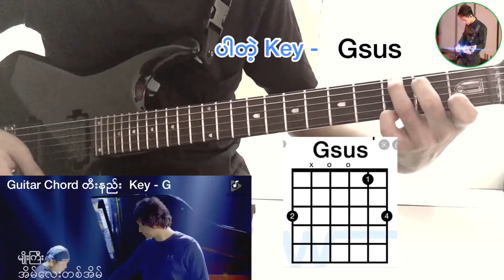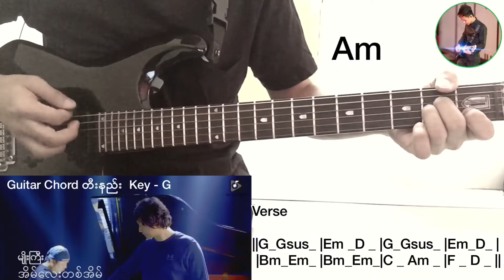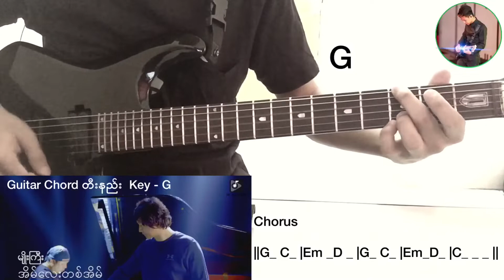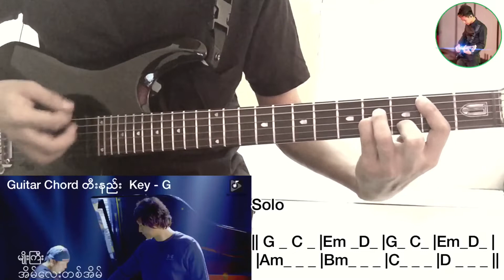အိမ်လေးတစ်အိမ် - Myo Gyi | မျိုးကြီး Guitar Chord ဂီတာတီးနည်း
အငဲ - ချယ်ရီ  Guitar Chord ဂီတာတီးနည်း KeyNote https://